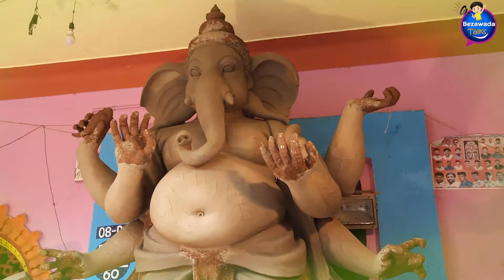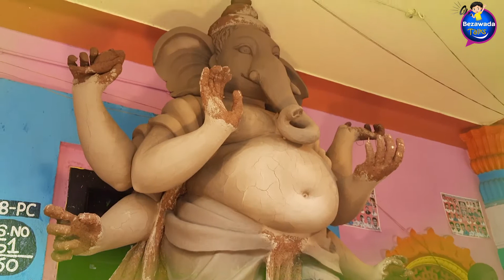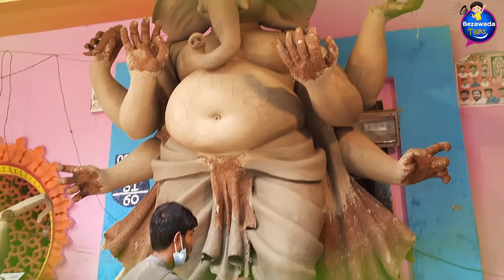Khairathabad Ganesh Exclusive Making 2020 | Balapur Ganesh | Bezawada Talks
Khairathabad Ganesh Exclusive Making 2020 | Khairathabad Ganesh Idol | Balapur Ganesh|Bezawada Talks